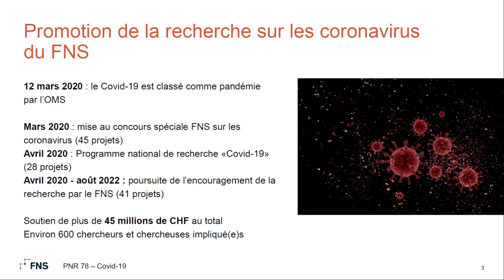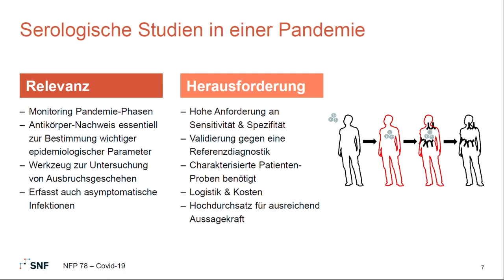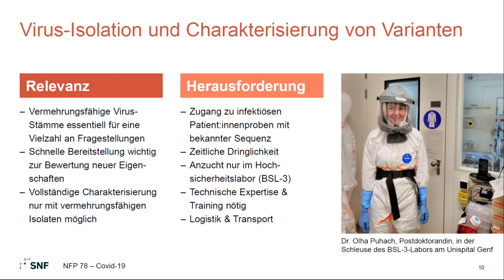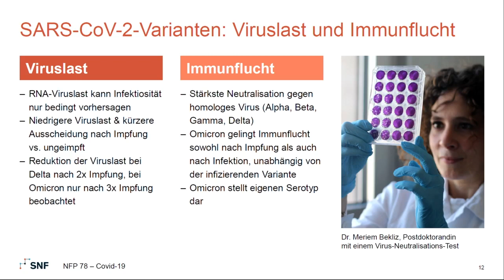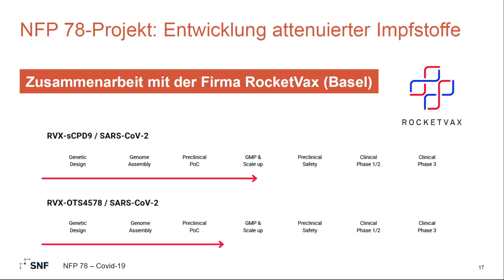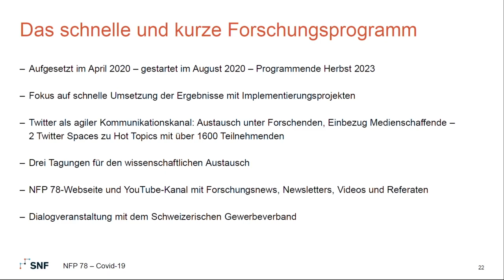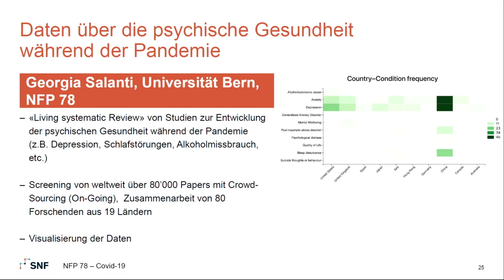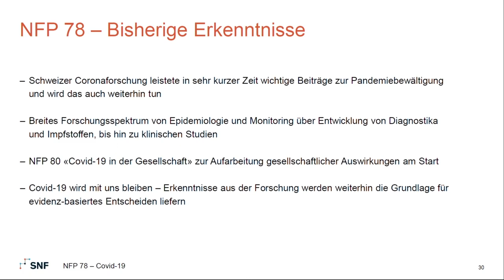Medienkonferenz / conférence de presse: NFP 78 / PNR 78 «Covid-19»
Medienkonferenz:
Das Nationale Forschungsprogramm «Covid-19» (NFP 78) des Schweizerischen Nationalfonds (SNF) startete 2020, mit dem Ziel, neue Erkenntnisse zu Covid-19 zu gewinnen, Empfehlungen für das klinische Management und das Gesundheitswesen zu erarbeiten sowie die Entwicklung von Impfstoffen, Behandlungen und Diagnostika voranzutreiben.

SARS-CoV-2 ist immer noch da und stellt auch weiterhin eine grosse Herausforderung für die öffentliche Gesundheit und die Wirtschaft dar. Deshalb haben die Zuständigen des NFP 78 entschieden, aufgrund der weiterhin grossen Aktualität des Themas an einer Medienkonferenz erste Zwischenbilanz zu ziehen und Ergebnisse aus den Forschungsprojekten zu präsentieren.

Medienkonferenz: Dienstag, 6. September 2022, 9:45 bis 10:45 Uhr im Medienzentrum Bundeshaus. Die Veranstaltung wird live übertragen.

Die Referierenden:
- Prof. Marcel Salathé, EPFL, Präsident Leitungsgruppe NFP 78
- Prof. Nicolas Rodondi, Universität Bern, Mitglied Nationaler Forschungsrat
- Prof. Isabella Eckerle, Universitätsspital Genf HUG, NFP 78 Forschungsprojekt «Neue Technologie für serologische Massentests»
- Prof. Volker Thiel, Universität Bern, NFP 78 Forschungsprojekt «Entwicklung attenuierter Corona-Impfstoffe»
Moderation: Mark Bächer, Kommunikationsbeauftragter NFP 78

Conférence de presse:
Le Programme national de recherche «Covid-19» (PNR 78) a été lancé en 2020 par le Fonds national suisse (FNS) dans le but d’acquérir de nouvelles connaissances sur le Covid-19, de formuler des recommandations pour la gestion clinique de la maladie et le système de santé et de faire progresser le développement de vaccins, de traitements et de diagnostics.

Toujours d’une grande actualité, le SRAS-CoV-2 continue de représenter un défi majeur pour la santé publique et l’économie. C’est pourquoi nous avons décidé de tirer un premier bilan intermédiaire et de présenter les résultats des projets de recherche lors d’une conférence de presse retransmise en direct qui se tiendra le mardi 6 septembre 2022, de 9h45 à 10h45, au Centre de presse du Palais fédéral.

Intervenants·es:
- Pr Marcel Salathé, EPFL, président du comité de direction du PNR 78
- Pr Nicolas Rodondi, Université de Berne, membre du Conseil national de la recherche
- Pre Isabella Eckerle, Hôpitaux universitaires de Genève (HUG), projet de recherche PNR 78 «Nouvelle technologie pour sérologie à large échelle»
- Pr Volker Thiel, Université de Berne, projet de recherche PNR 78 «Production de vaccins vivants atténués contre le coronavirus»
Animation: Mark Bächer, chargé de communication PNR 78